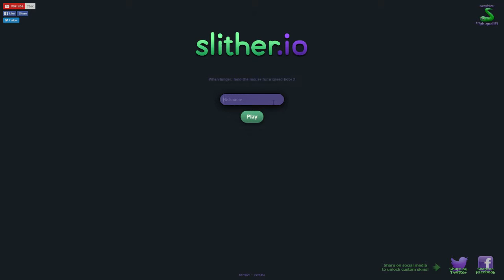THIS IS SUCH BS!!! ( Slither.io #2)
Overall in this video i continue to bring entertainment to my lovely viewers by showing MUT 16 Content. Such as Pack Openings, Gameplays, and many other things too.